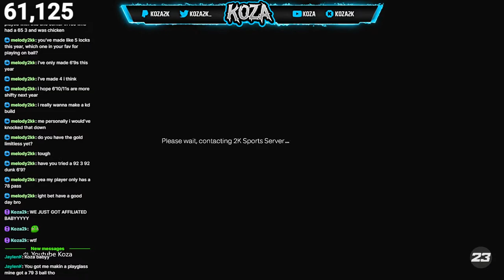PLAYMAKING GLASS CLEANER STREAM NBA 2K23